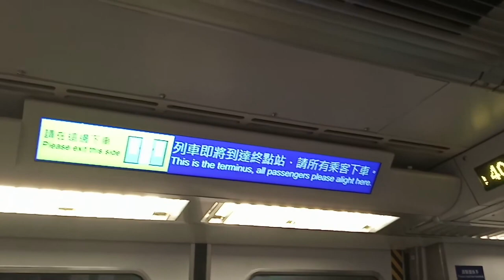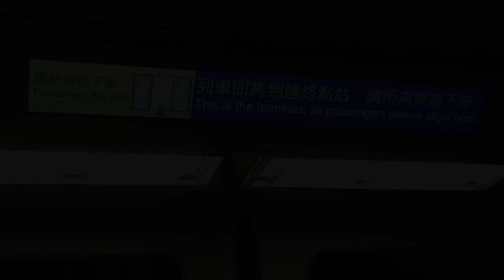Hong Kong International Airport APM Part 10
While I was waiting for my flight (which got delayed for several hours!!!), I checked the APM what has changed during the past 3 years.

With the 1st generation trains (the Mitsubishi Crystal Mover, silver and dark blue livery) withdrawn from service, the 3rd generation (all blue livery) are now serving the Skypier shuttle route, leaving the 2nd/4th generation (blue liveried and round bodied) on the main East Concourse-West Concourse-Midfield Concourse route.

At the time of filming, both tracks were doing shuttle between East Concourse and West Concourse, with the departure side (which was the one I was on), was operated by a 6 car train (2+2+2 formation). After I got off the train, I checked the arrival side, it was only 4 cars.